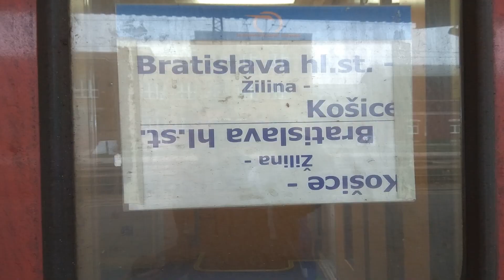Slovensko sestříhané od LSSM a pokus o vtipné doplnění textem a grafikou.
Ve složení Jan Aaron Burget, Jiří Horák a Lukáš Müller a Evička Kůlová.